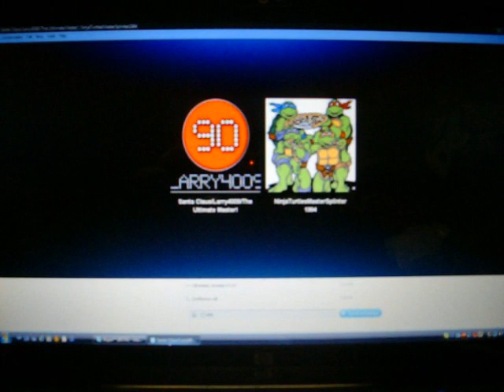Deal or No Deal BigJon's Edition PC Jackpot Mission with Larry4009 (2nd Attempt) Part 2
And it's now time for part 2 of Larry4009's 2nd attempt at a jackpot mission for Deal or No Deal BigJon's Edition, and they will be taking care of the intro to this part.  Fortunately, Alex and friends have the jackpot of $10,400,000 still in play, along with $1,000,000 and $2,500,000.  Can Alex and friends perhaps win the jackpot and end my jackpot mission?  You're going to have to watch to find out.  Enjoy.